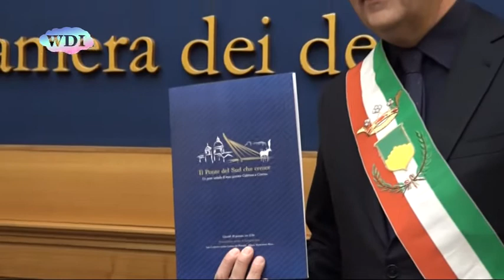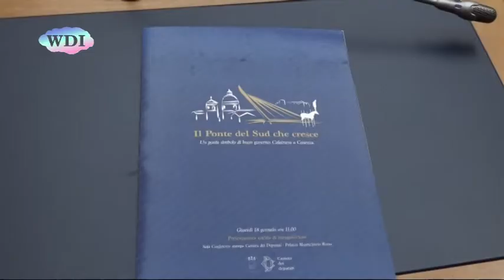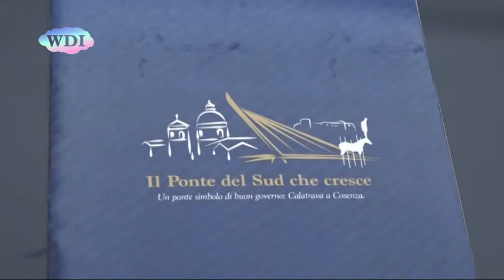Roma: presentata cerimonia inaugurazione Ponte Calatrava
È stato illustrato a Roma, nella sala conferenze della Camera dei Deputati, il programma della cerimonia di inaugurazione del ponte di Calatrava di Cosenza, fissata per il prossimo 26 gennaio. Una delle più grandi opere pubbliche italiane dell'ultimo decennio si fa al Sud, e per di più in una città di provincia. Cosenza diventa, perciò, simbolo di tutte le province d'Italia, locomotiva di sviluppo e non più carrozza secondaria. Il ponte di Calatrava è anche simbolo dell'Europa che, partendo dal Sud e dalle sue infrastrutture, guarda verso le nuove economie del mondo per generare una sorta di nuova via della seta. Ai numerosi giornalisti intervenuti, ha portato il saluto il rappresentante della ditta Cimolai. Presente anche Valerio Festi, che curerà lo spettacolo a cielo aperto e che ha svelato alcune delle suggestioni di una serata sicuramente indimenticabile. Il ponte di Calatrava è simbolo di bellezza, elemento fondamentale per lo sviluppo sociale ed economico della città. Ma rappresenta anche il segno di vittoria del Sud. A dirlo è il sindaco, a conclusione della conferenza stampa. Nel corso del suo intervento, Occhiuto, supportato da circa 200 slides, ha anche illustrato con orgoglio alcuni tra i più importanti risultati raggiunti in 7 anni, spaziando tra opere completate e progetti in itinere.